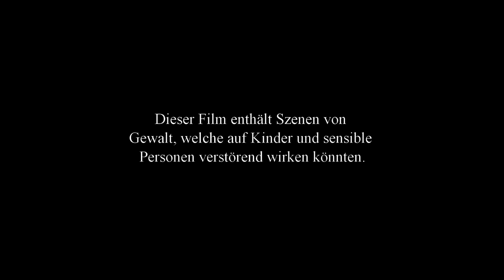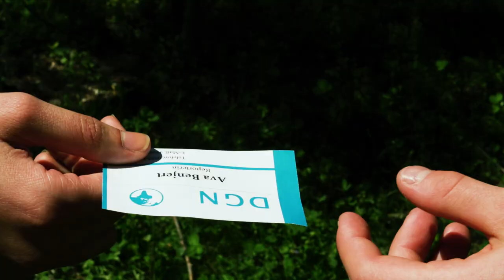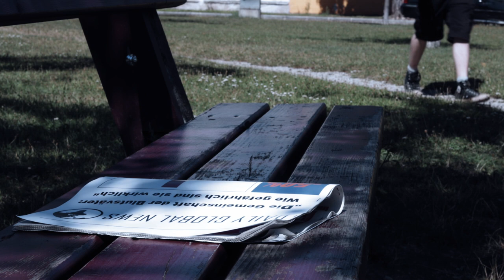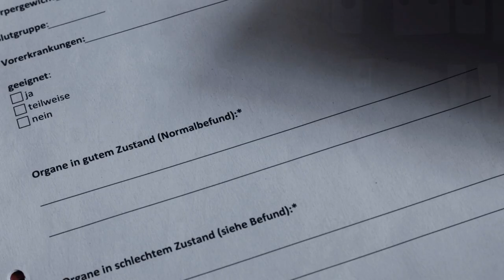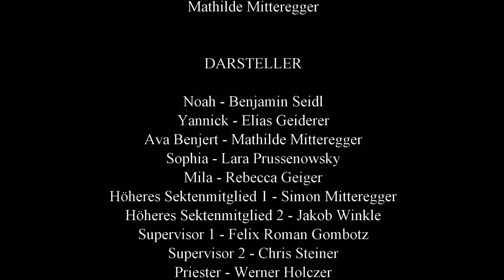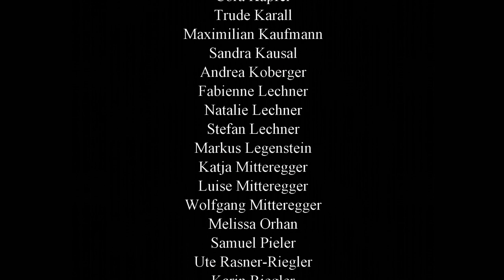Kurzfilm: "Blutsväter" (Deutsch)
Der junge Noah (Benjamin Seidl) lebt in der "Gemeinschaft der Blutsväter" einer Sekte, als er durch ein traumatisches Erlebnis beginnt, die sogenannten Wahrheiten, die ihm sein Leben lang erzählt wurden, zu hinterfragen.

REGIE
Simon Mitteregger

DREHBUCH
Bernd Zikuda

MUSIK
Mathilde Mitteregger

KAMERA
 Nadja Spiegel
Simon Mitteregger

TONAUFNAHMEN UND SYNCHRONISATION
Bernd Zikuda

BEARBEITUNG, SCHNITT UND VISUELLE EFFEKTE
Simon Mitteregger

SPEZIALEFFEKTE (BLUT)
Bernd Zikuda

SCHAUSPIELCOACH
Benjamin Seidl

HAARE UND MAKEUP
Mathilde Mitteregger

DARSTELLER

Noah - Benjamin Seidl
Yannick - Elias Geiderer
Ava Benjert - Mathilde Mitteregger
Sophia - Lara Prussenowsky
Mila - Rebecca Geiger
Höheres Sektenmitglied 1 - Simon Mitteregger
Höheres Sektenmitglied 2 - Jakob Winkle
Supervisor 1 - Felix Roman Gombotz
Supervisor 2 - Chris Steiner
Priester - Werner Holczer
Zeremonienmeister - Bernd Zikuda
Nina - Elsa Mitteregger
Alex - Marvin Mitteregger
Sarah - Sumaya Al-Ramahi
Josef - Peter Spiegel
Martina - Karin Riegler
Sektenmitglied – Lea Populorum
Kellnerin – Viktoria Steiner

STATISTEN

Eyad Al-Ramahi
Miriam Fulterer
Martina Holczer
Stefan Holczer
Cora Kapfer
Trude Karall
Maximilian Kaufmann
Sandra Kausal
Andrea Koberger
Fabienne Lechner
Natalie Lechner
Stefan Lechner
Markus Legenstein
Katja Mitteregger
Luise Mitteregger
Wolfgang Mitteregger
Melissa Orhan
Samuel Pieler
Ute Rasner-Riegler
Karin Riegler
Leonie Schmidt
Nadja Spiegel
Leonie Streyc
Lealice Weissenbacher
Barbara Zwickl

Mitteregger Steuerberatungs GmbH
Anna Seidl
Barbara Stocker und das Café Zeitlos Pitten
Hannes, Sabine und Tanja  Stögerer
Caroline und Wilfried Wiebecke

Danke auch an Bernd Klaminger, für das Kulturhaus Enzenreith als Ort für unsere Premiere.